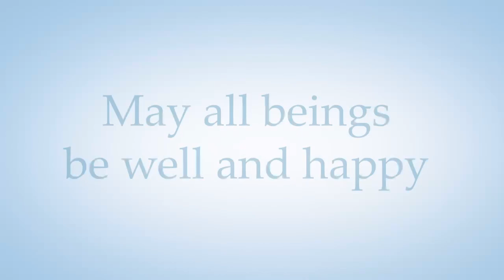Practising for Insight - with Patrick Kearney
In this talk we look at the basics of Mahāsi Sayādaw’s way of “insight meditation.” What are we doing when we take up the practice? And why are we structuring our practice in the way we do? Mindfulness practice is meant to bring us to “insight.” What does this even mean? And how does the practice we are doing move us along the insight trajectory?

Patrick has practised mindfulness meditation (satipaṭṭhāna vipassanā) since 1977. At that time there was little or no Buddhist meditation training available in Australia, so he spent years travelling in Asia and the USA working with teachers from different Buddhist traditions to learn the craft of meditation practice. Most of his training has been in the insight meditation lineage of Mahāsī Sayādaw of Burma, which included several years as a Buddhist monk. His main teachers were Sayādaw U Paṇḍita and John Hale. He has also trained in the Diamond Sangha lineage of Zen where his teachers have been Robert Aitken Rōshi and Paul Maloney Rōshi.

Patrick has been a full-time teacher of mindfulness meditation for over 20 years. He conducts residential and online retreats, workshops and seminars. He has studied early Buddhism at post-graduate levels and has a particular interest in the original teachings of the Buddha, before the invention of “Buddhism.” This allows him to bring the radical insights of the Buddha to our contemporary situation. He sees meditation as a physical practice that reconnects us with the felt world of our senses, allowing us to live our lives directly rather than through the cling-wrap of our habitual thinking.

** About Metta Centre **